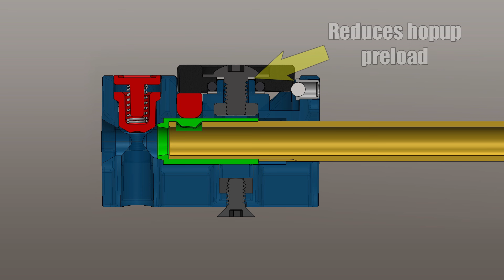TAC41 Sport Hopup Shims - Increase the effect!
Out of the box, the Sport version of the TAC-41 is equipped with a hopup preload adjustment system. The hopup TDC wheel have a 750µm travel, and you can add preload by removing 2 shims under the hopup wheel. The small shim reduce the hopup preload, and the big shim catch back the Oring pressure to stabilise the hopup wheel. Both shims should have the same thickness. If you are willing to increase your hopup effect, you can remove both shims. WARNING: without the shims, you may face some jams with strong hopup setups.